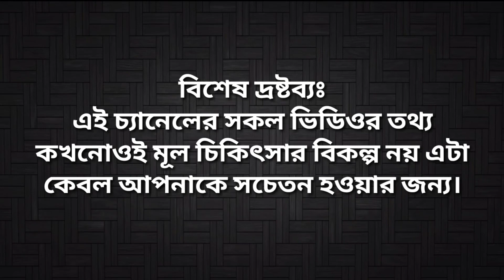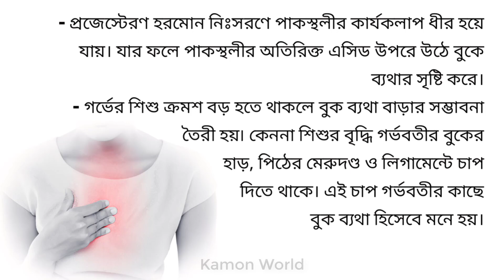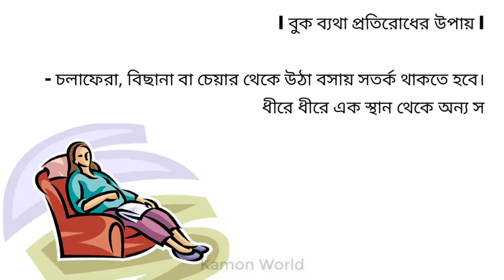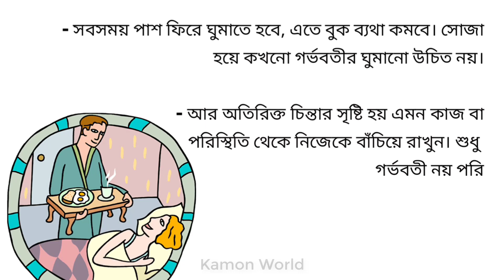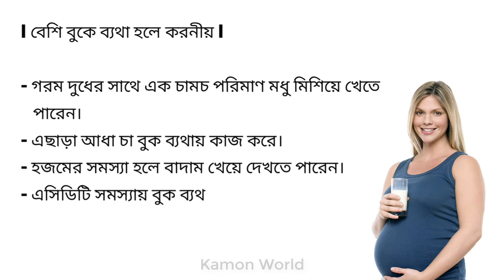গর্ভবতীর বুক ব্যথা খারাপ কোনো লক্ষণ কিনা জানুন | chest pain during pregnancy bangla.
গর্ভেরবাচ্চাশিশুসন্তান
gorberSontan
প্রেগনেন্ট